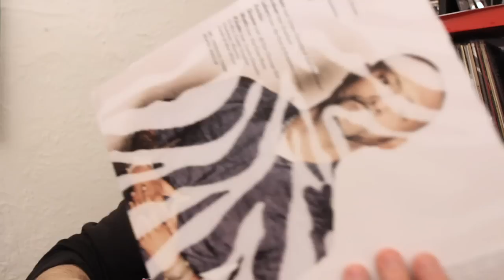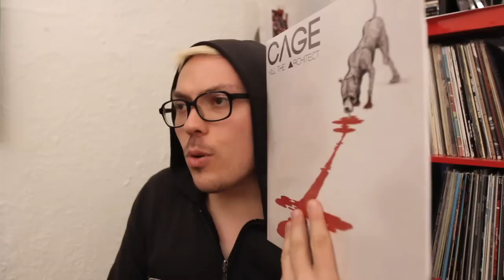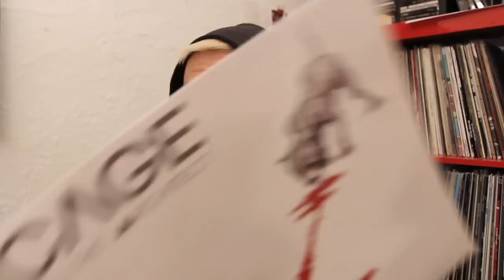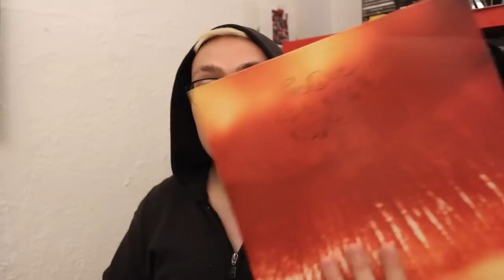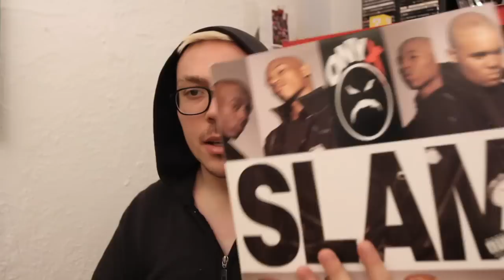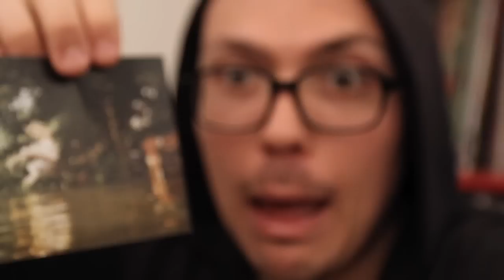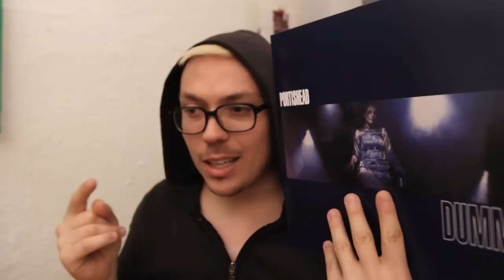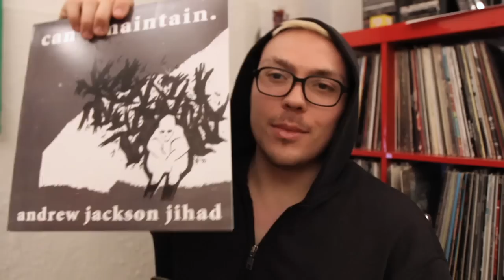Vinyl Update: 04-14-14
A vinyl update about some recent additions to my record collection. Make sure to check out more videos delving into my vinyl shelf below:

Here's a list of the artists mentioned in this video:
Feddie Gibbs & Madlib
Del The Funky Homosapien
Cage
Godspeed You! Black Emperor
The Cure
Onyx
This Routine Is Hell
SIlver Mt. Zion
Portishead
Andrew Jackson Jihad
Black Sabbath
CDR 7"s